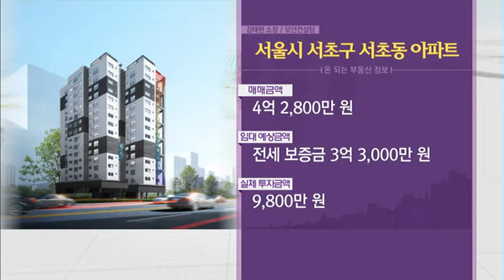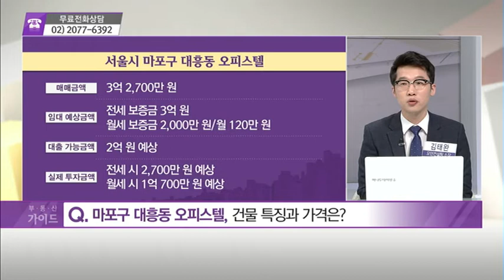[돈 되는 부동산 정보] 서초구 서초동 아파트 & 마포구 대흥동 오피스텔 - 김태완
02/01 부동산 가이드